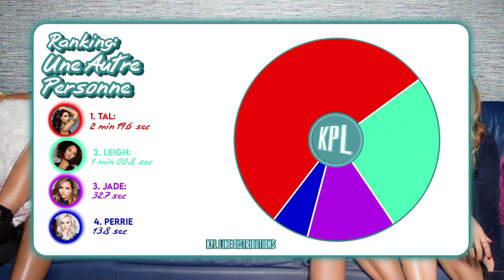TAL ft. Little Mix ~ Une Autre Personne ~ Line Distribution